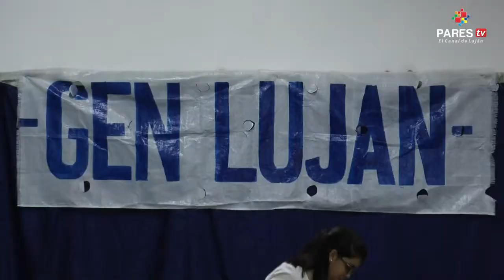El GEN reconoció a mujeres lujanenses